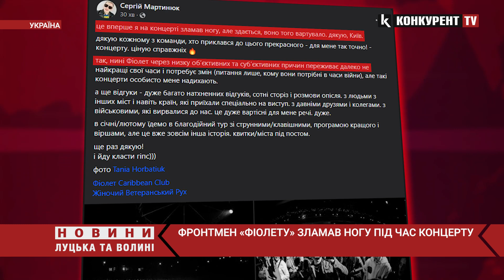❗️Як таке могло СТАТИСЯ!😱Фронтмен відомого гурту з Луцька ЗЛАМАВ ногу під час вист